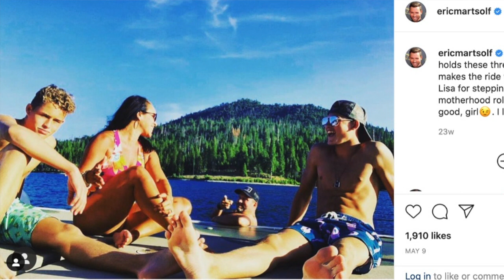Eric Martsolf talks with BJ Korros about Starring in Mamma Mia The Hollywood Moment at Home Edition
Eric Martsolf talks with BJ Korros about Starring in Mamma Mia and Days of Our Lives on The Hollywood Moment at Home Edition
5-star theatricals presents the First show of its 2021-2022 season
with the “Abba-Sensational”
MAMMA MIA!
Music and Lyrics by Benny Andersson and Björn Ulvaeus and some songs with Stig Anderson Book by Catherine Johnson   Originally Conceived by Judy Craymer
Musical Direction by Anthony Lucca
Choreography by Stephanie Landwehr
Directed by Richard Israel
“Have the Time of Your Life” beginning
 Friday, October 15 at the Thousand Oaks Civic Arts Plaza!
Thousand Oaks, Calif…5-STAR THEATRICALS is thrilled to announce its return back to the Thousand Oaks Civic Arts Plaza after 17 months with the first show of its 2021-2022 season, Kim Huber starring as “Donna Sheridan,” and Emmy award-winning “Days of Our Lives” star Eric Martsolf starring as “Sam Carmichael” in the buoyant and infectious, MAMMA MIA!, music and lyrics by Benny Andersson and Björn Ulvaeus and some songs with Stig Anderson, book by Catherine Johnson, originally conceived by Judy Craymer, musical direction by Anthony Lucca, choreography by  Stephanie Landwehr and directed by Richard Israel. MAMMA MIA! opens on Friday, October 15, 2021 and runs through Sunday, October 24, 2021 at the 1,800-seat Kavli Theatre at the Thousand Oaks Civic Arts Plaza, 2100 Thousand Oaks Boulevard in Thousand Oaks.
You can dance, you can jive and you’ll have the time of your life when 5-Star stages this massively popular musical for the first time! The impossible-to-resist hits of the Swedish pop group ABBA power this sunny, funny show about a young woman’s search for her birth father. Whether you grew up bopping to the beat of hits like “Dancing Queen,” “Take a Chance On Me,” “Chiquitita” and “Money, Money, Money,” or you discovered ABBA on the big screen, 5-Star’s production will lift you higher than a pair of bedazzled platform boots.
The Ensemble will feature: Parker Blakely, James Everts, Kristi Hawkesworth, Cassidy Love, Tyler Luff, Kaitlin Maxwell, Nathaniel Marks, AJ Morales, Taleen Shrikian, Stephanie Urko and Racheal Yeomans.
The Design Team of MAMMA MIA! features:  Sound Design by Jonathan Burke; Props Design by Alex Choate; Hair and Wig Design by Luis Ramirez.  The Production Stage Manager is Talia Krispel.
MAMMA MIA! opens on Friday, October 15, 2021 and runs through Sunday, October 24, 2021 at the 1,800-seat Kavli Theatre at the Thousand Oaks Civic Arts Plaza, 2100 Thousand Oaks Boulevard in Thousand Oaks.
Performances are Fridays at 8pm; Saturdays at 2pm and 8pm; Sunday at 2pm on October 17 and 1pm on October 24; with an added performance on Thursday, October 21 at 7:30pm.
Ticket prices range from $38 – $91.  MAMMA MIA! performs exclusively at the Kavli Theatre, Thousand Oaks Civic Arts Plaza, Bank of America Performing Arts Center, at 2100 Thousand Oaks Boulevard in Thousand Oaks.
5-STAR THEATRICALS’ 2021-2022 Season will continue with SOMETHING ROTTEN (February 4 – 13, 2022); Disney’s NEWSIES (July 15 – 24, 2022) & THE ADDAMS FAMILY (October 14 – 23, 2022) in the 1,800 seat Kavli Theatre.
5-STAR THEATRICALS (formerly Cabrillo Music Theatre) is the Ovation Award-winning Resident Musical Theatre Production Company of the Thousand Oaks Civic Arts Plaza, and a non-profit theatre organization.  For over three decades, 5-Star has been enriching the cultural life of Ventura and Los Angeles Counties and the surrounding areas by providing an extraordinary performing arts experience through live, Broadway-quality productions of musical theatre. It is 5-Star’s mission to provide the highest quality musical experience, to foster educational opportunities, and to promote cultural and artistic enrichment to enhance the quality of life in Southern California.  By creating opportunity for up-and-coming performers and artists, 5-Star has launched hundreds to success in theatre, movies, television and music, including Adam Lambert, Katharine McPhee, and Tony nominee Stephanie J. Block.   In addition,5- STAR THEATRICALS goes “Beyond the Footlights” with Outreach programs to give back to the community, and to provide enhanced theatre experiences for all audiences.
Since the inception of “Beyond the Footlights,” over 49,000 underserved children, in-need seniors, and active military have enjoyed 5- STAR THEATRICALS’ productions at no charge. In addition, 5-Star provides ASL signed performances of every production; and talkbacks with cast and staff.